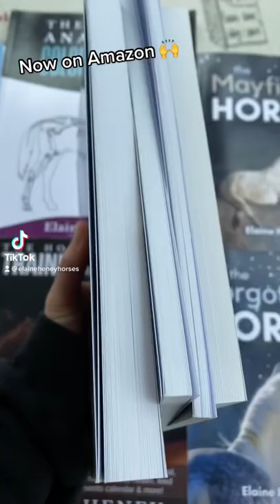Books for horse books lovers